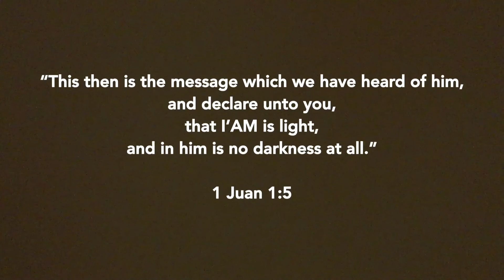HE IS LIGHT AND IN HIM THERE IS NO DARKNESS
BOlieve..